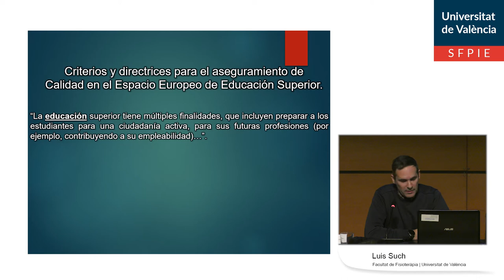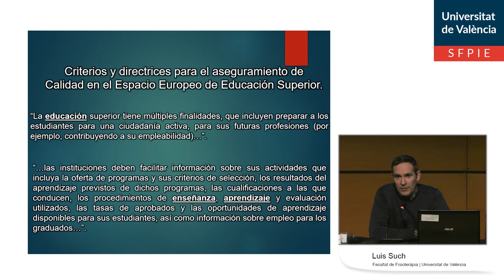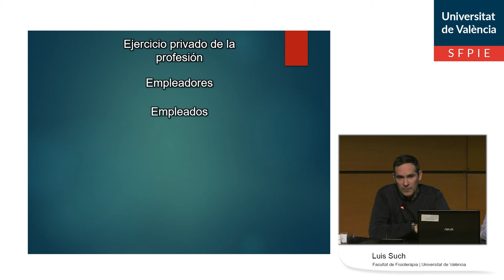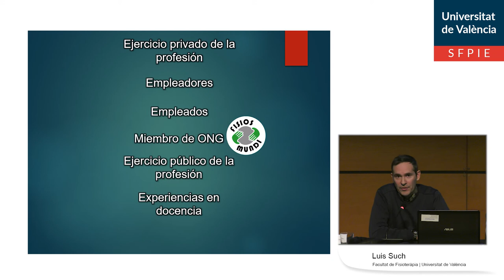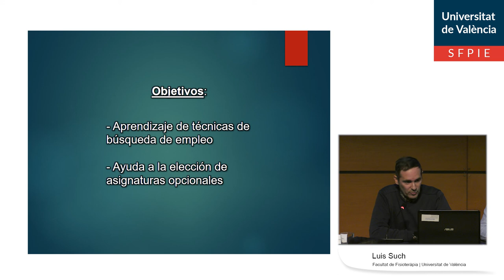Presentació PIC Facultat de Fisioteràpia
Autor: Such, Luis
Serie: VI Jornades d'Innovació Educativa
Año: 2020
Resumen: Presentació del Projecte d'Innovació de Centre de la Facultat Fisioteràpia al marc de les VI Jornades d'Innovació Educativa, celebrades al Botànic.